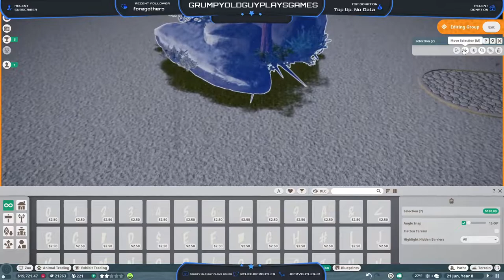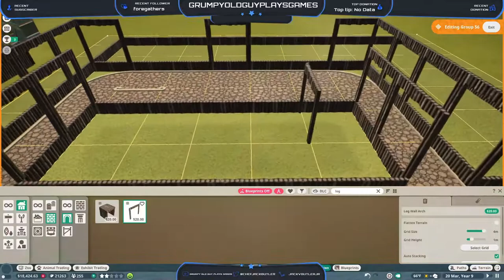NORTHWEST VISTA ZOO | EP. 7 | GIANT GALAPAGOS TORTOISES (PART ONE) | PLANET ZOO FRANCHISE MODE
Welcome to my current Planet Zoo project!

Its been a while since I played a franchise zoo in this game, and I am looking forward to dealing with the challenges that game mode brings. This zoo is themed for the Pacific Northwest when it comes to decoration and facilities, but when it comes to animals, anything goes.

Mornings at 9 am, Eastern Standard Time (US) (that's 6 am US Pacific Time, 2 pm Greenwych Mean Time, and 3 pm Central European Time).